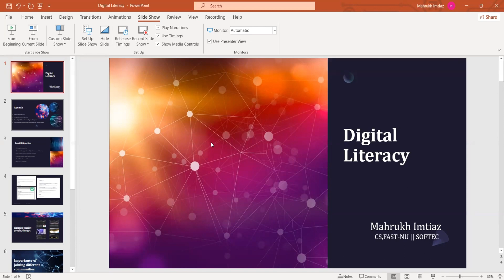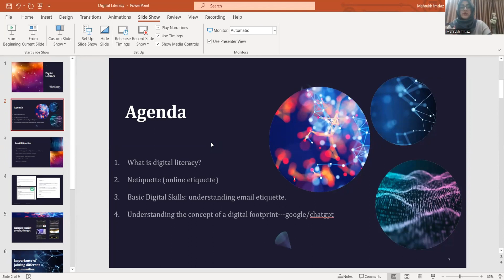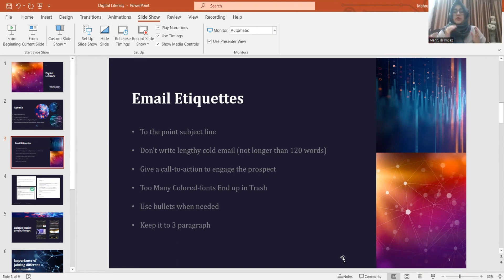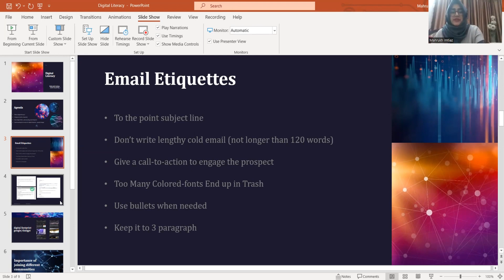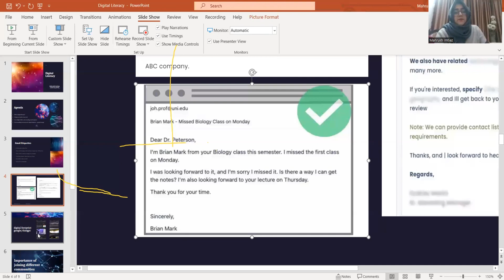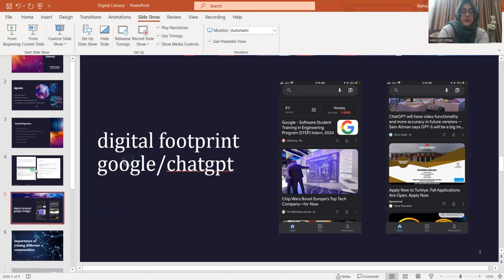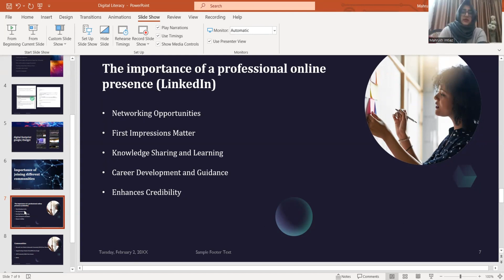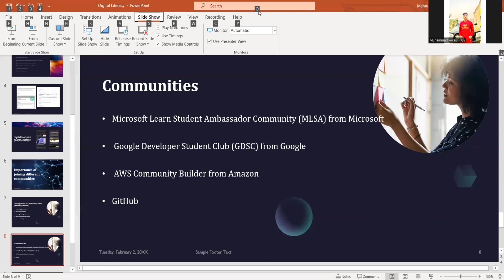Digital literacy and Importance of joining Different Communities | Ms. Mahrukh | SEO